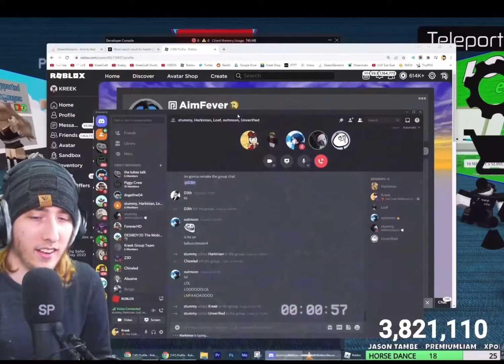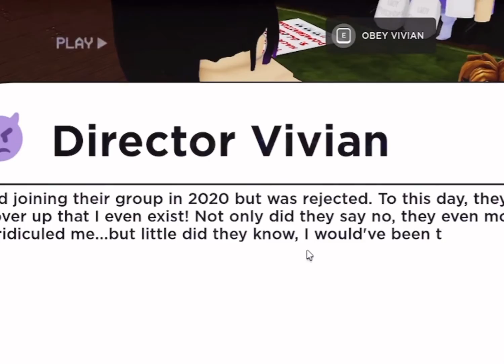A NEW Hacker Appeared on ROBLOX…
Ok yeah I’m cringe